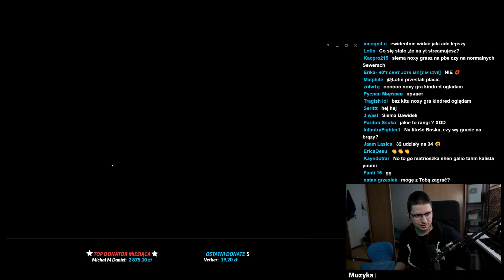PRAWIE 3 PENTY | NIEŚMIERTELNY TEAM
Dzięki za wspieranie kanału :-)
⬇️ Rozwiń opis ⬇️

📌 Tutaj mnie znajdziesz! 📌